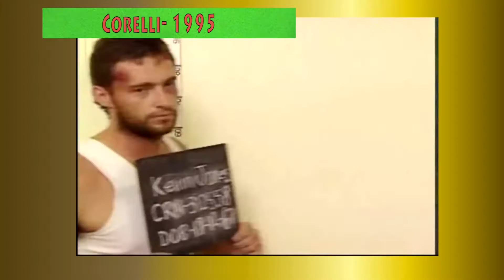O ETERNO LOGAN, HUGH JACKMAN NO KRIPTONITA CELEBRIDADES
Saiba a história e muitas curiosidades do eterno Wolverine do cinema, Hugh Jackman!

Gostou do vídeo? Então clica no "Gostei"!!!
Nos ajude compartilhando no Facebook também! ^^